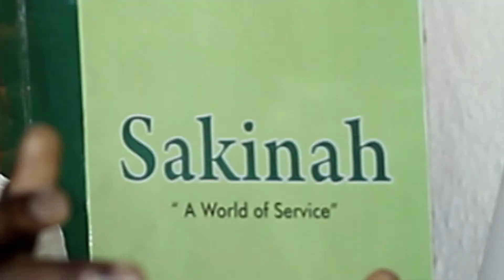TRAILER OF MPAC SAKINAH EYE CAMPAIGN DOCUMENTARY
Trailer of the "The Gift of Eyesight" documentary of the Muslim Public Affairs Centre (MPAC)